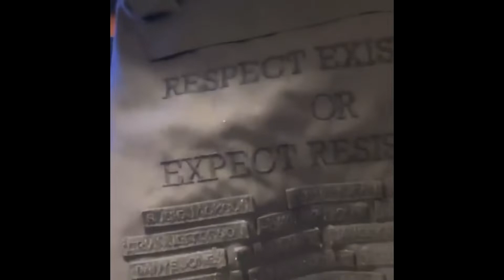Donovan Mitchell Talks About The Bulletproof Vest He Brought To The Game (NBA Return 2020)